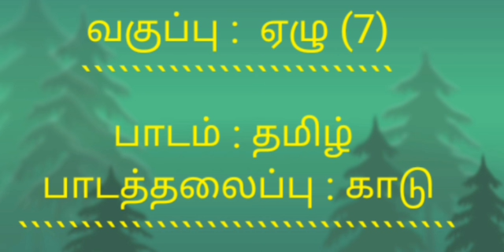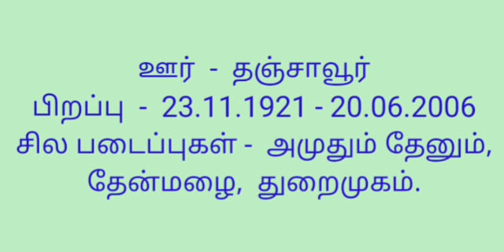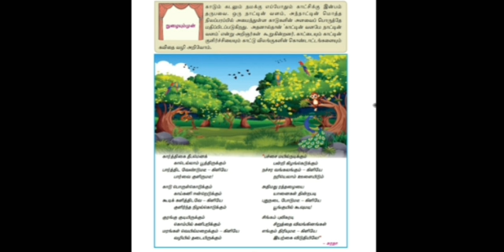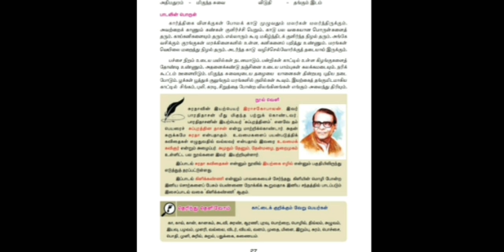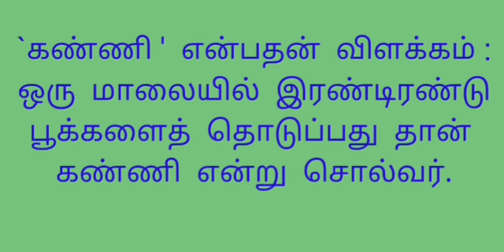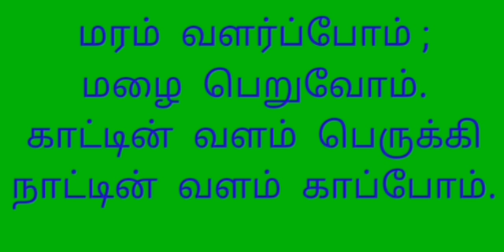GSM-Gr. VII Tamil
Good Shepherd MHSS